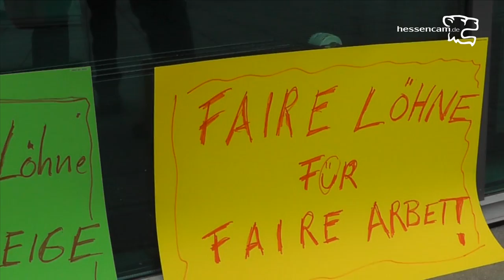Hessentag 2012: Kundgebung vor der Rittal Arena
Demonstration auf dem Hessentag in  der Auseinandersetzung für einen Firmentarifvertrag bei Rittal.